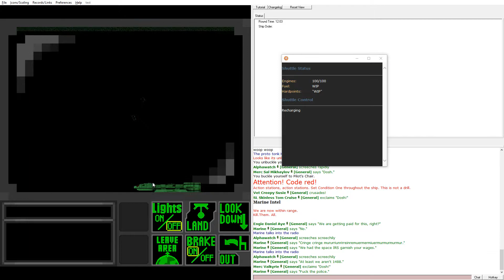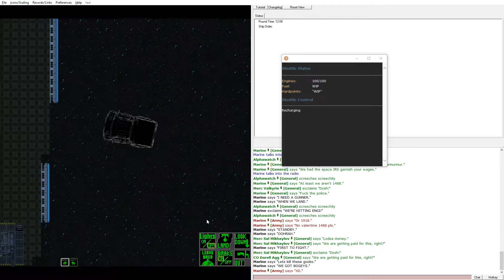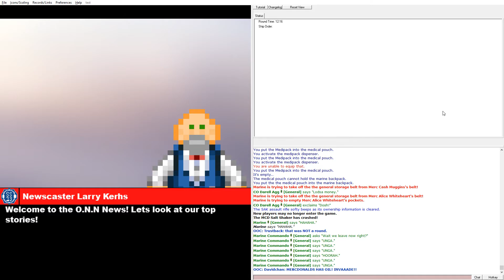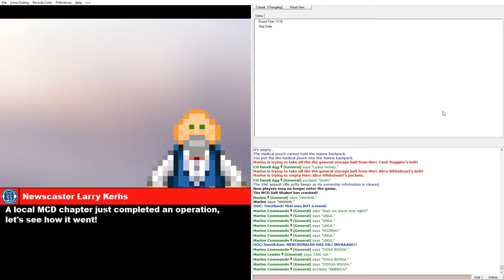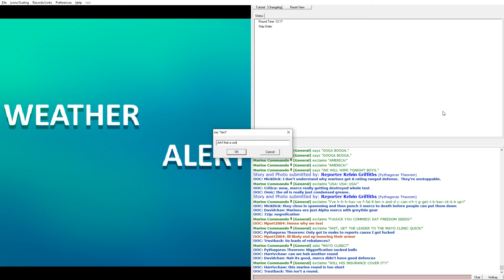Corp Merc: The All Americans Pt. 2